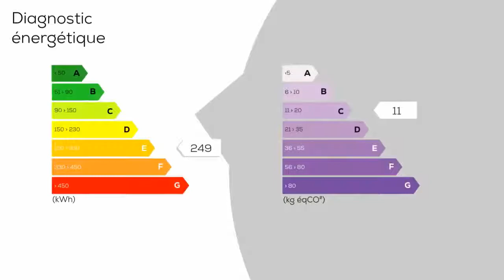A vendre - Appartement - CROZON (29160) - 2 pièces - 40m²